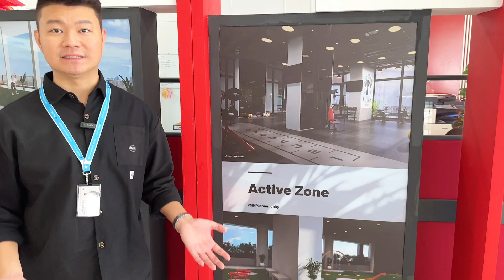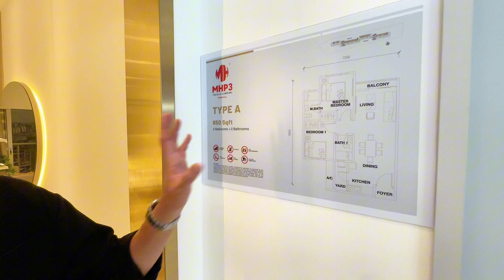MHP3 MRT Freehold Type A Showroom Tour【永久地契MRT公寓】650 sqft | 2 Rooms 2 Bath | KL Setapak Jalan Gombak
🤟🏻😍𝐍𝐄𝐖 𝐍𝐄𝐖 𝐍𝐄𝐖!! 𝐊𝐋 𝐒𝐞𝐭𝐚𝐩𝐚𝐤 𝐌𝐑𝐓 𝐂𝐨𝐧𝐝𝐨 ! Walk to shop-lot, 𝐅𝐫𝐞𝐞𝐡𝐨𝐥𝐝, 𝐜𝐨𝐦𝐞 𝐰𝐢𝐭𝐡 𝐟𝐮𝐫𝐧𝐢𝐬𝐡𝐞𝐝!! 3 rooms RM4xxk!!

👦🏻👩🏻 Good news to 80's, 90's.. You can own a 3 rooms 850sf start RM4xxk !!🏡 💰 RM1800 for 3 rooms!! Income RM3200 can apply.

🚝🚆𝐖𝐚𝐥𝐤 𝟐𝟎𝟎𝐌 𝐭𝐨 𝐌𝐑𝐓𝟑  and 6 station to 𝐊𝐋𝐂𝐂 𝐚𝐧𝐝 𝐓𝐑𝐗!! Walk to MRT go to work or 𝐓𝐀𝐑𝐔𝐌𝐈𝐓!!

🏡🎉 𝐅𝐑𝐄𝐄𝐇𝐎𝐋𝐃 mean forever you can own the house!!! 3-4 Rooms for your option!!  𝐎𝐖𝐍-𝐒𝐓𝐀𝐘 𝐨𝐫 𝐑𝐄𝐍𝐓 it for RM2500 and above!!

🙄 PM us we will DM you a set of 𝐀𝐧𝐚𝐥𝐲𝐬𝐢𝐬 𝐚𝐧𝐝 𝐑𝐞𝐩𝐨𝐫𝐭 about  𝐒𝐞𝐭𝐚𝐩𝐚𝐤 𝐓𝐢𝐭𝐢𝐰𝐚𝐧𝐠𝐬𝐚 𝐊𝐋𝐂𝐂 project summary.